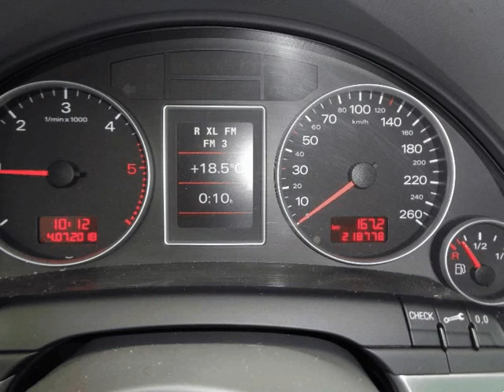Audi A4 Avant 2.0 TDI AVANT para Venda em JM Auto . (Ref: 549389)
Audi A4 Avant 2.0 TDI AVANT para Venda em JM Auto . (Ref: 549389) do ano 2005 com 218778 Kms.MUITO NOVO .Todos os dados e disponibilidade carecem de confirmação junto do vendedor.